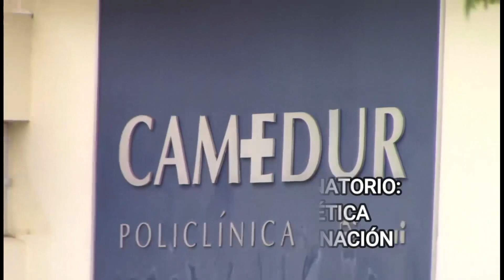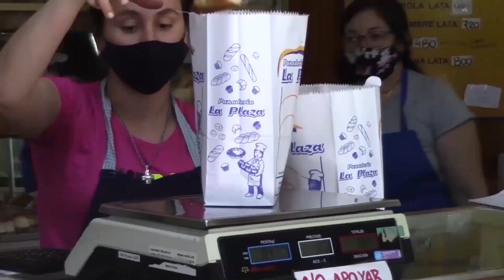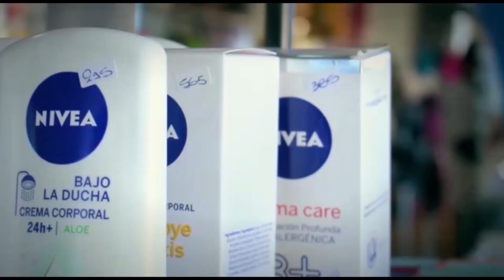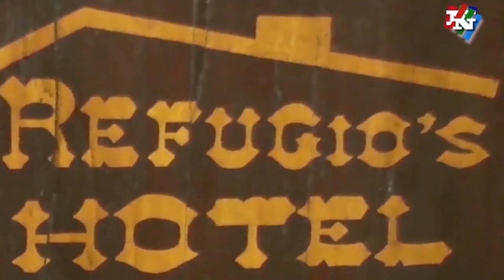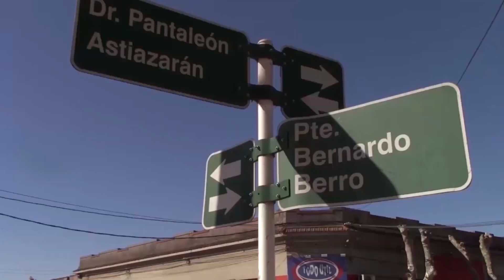noticias 21 06 22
Sergio Botana dijo que cuenten con Él para dar pelea por el Hospital, hoy transformado en una “policlínica de lujo”.

Sarandí FC celebró su 68 aniversario y 50 de creación de su gimnasio cerrado.  El actual presidente y uno de los socios fundadores hablaron de la historia de esta  institución

15 competidores arribaron a la meta del 58 Raid Instrucciones del año XIII que organizó el Club Sarandí